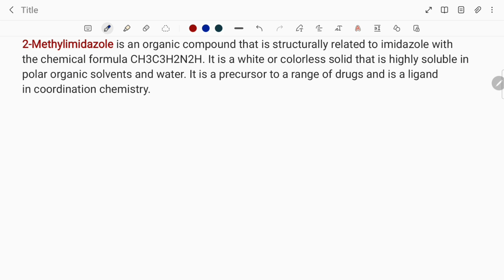Reaction mechanism for 2-Methylimidazole🧪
Hey everyone, I'm on a journey to pursue education and migration opportunities, but I need your support. Together, we can make a difference. Thank you for your support!🙏🕊
To download the pdf file of the uploaded video, send a message to my gmail.